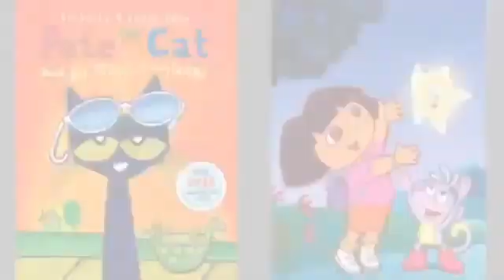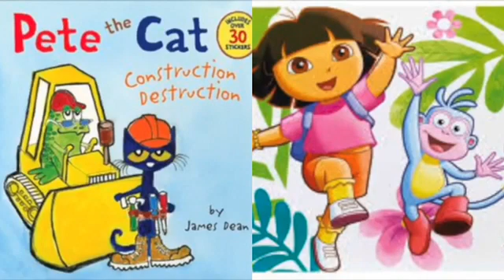MERGED - Pete The Cat and Dora The Explorer Mickey’s Boo To Bash (Album Version)